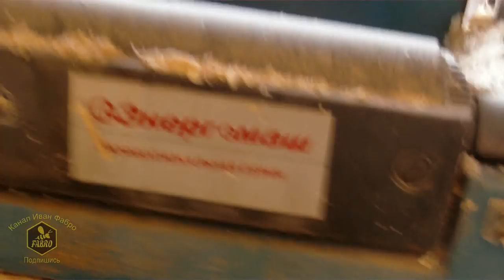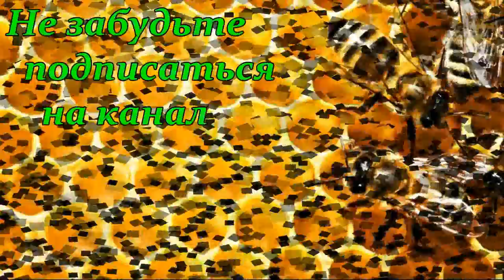Промышленная пасека "andre" - Андрея Коноплина #2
На пасеке "andre" - Андрея Коноплина #2